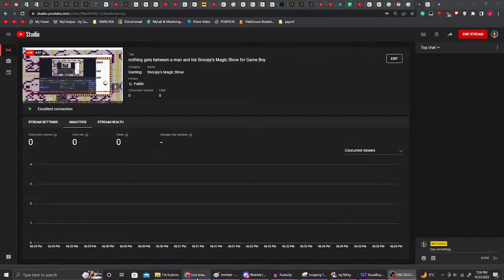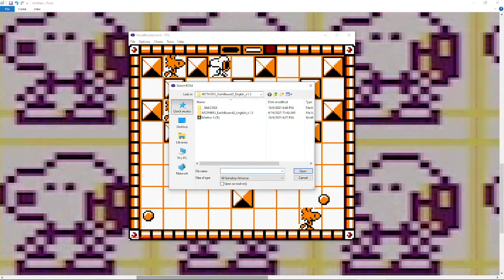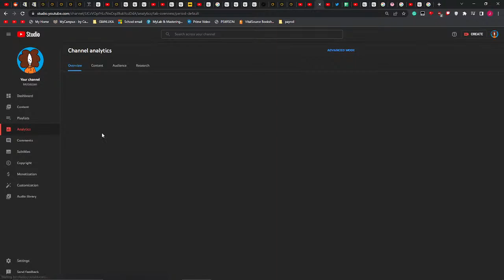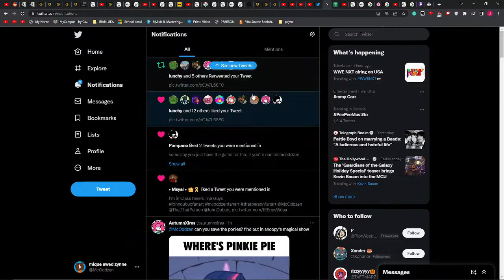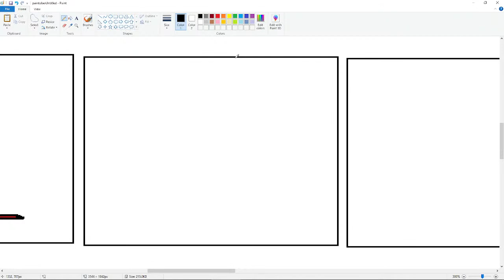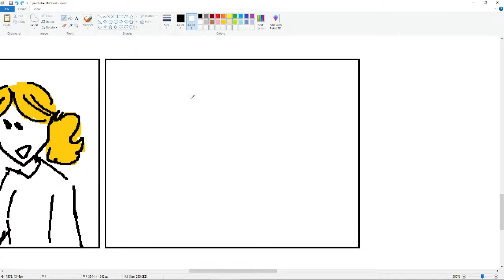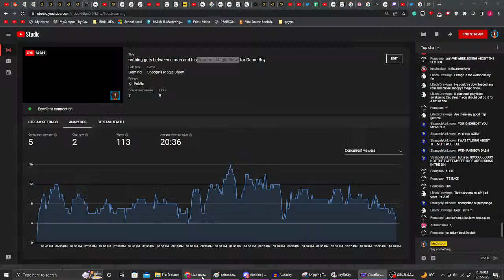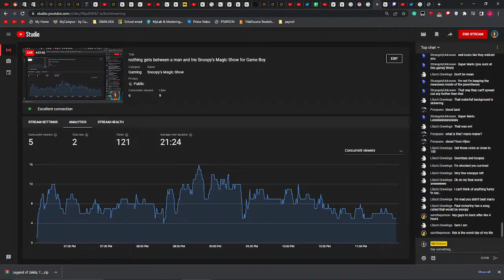nothing gets between a man and his Snoopy's Magic Show for Game Boy